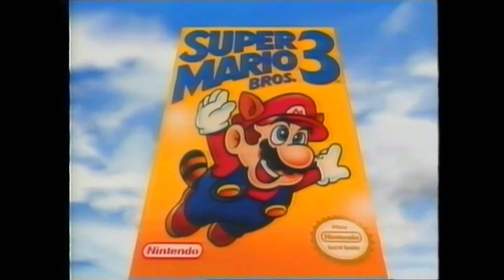Mainos - Super Mario Bros 3 (NES)